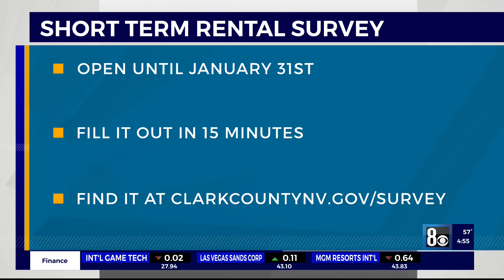Short-Term Rentals: Community Survey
Short-term rentals, open until Jan. 31